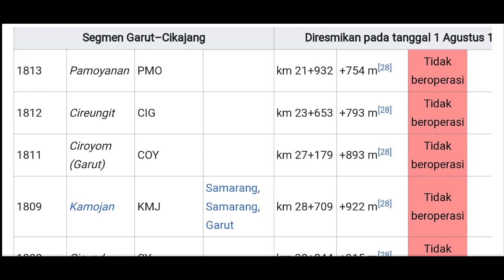STASIUN NON AKTIF CIROYOM GARUT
STASIUN CIROYOM GARUT